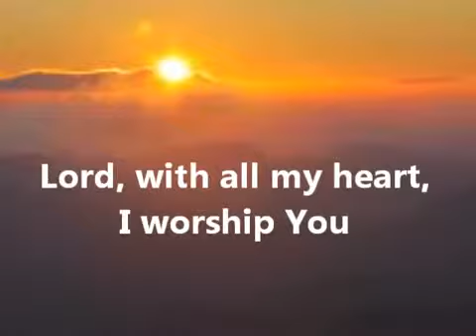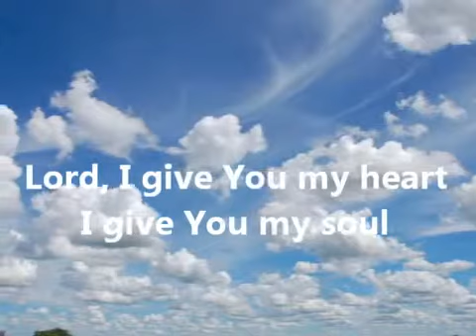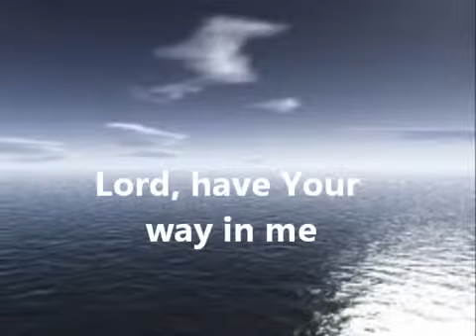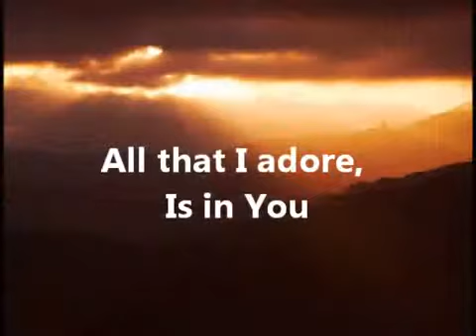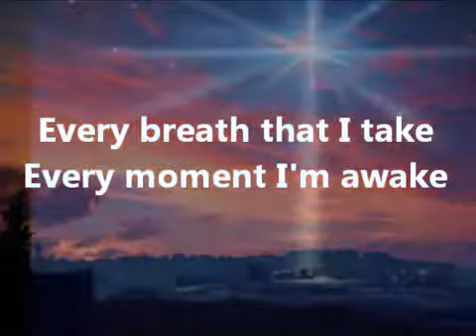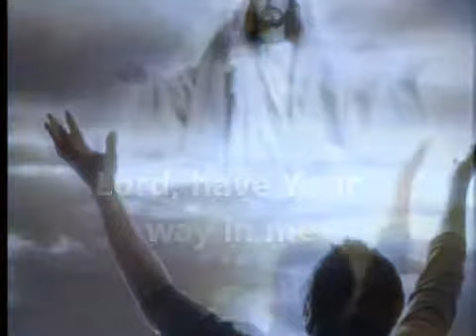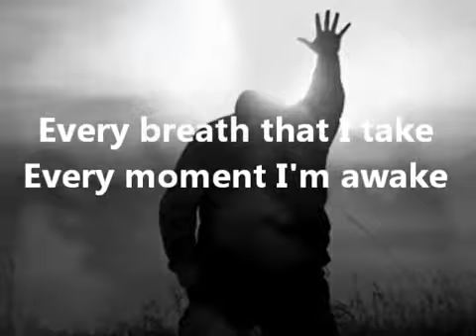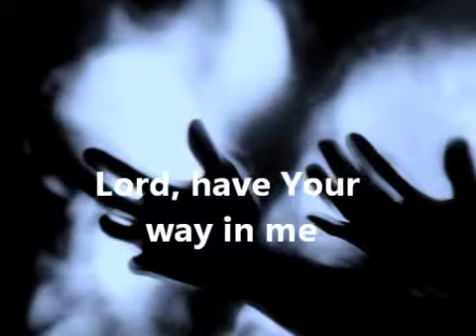Lord I Give You My Heart Hillsong Song of Praise and Worship